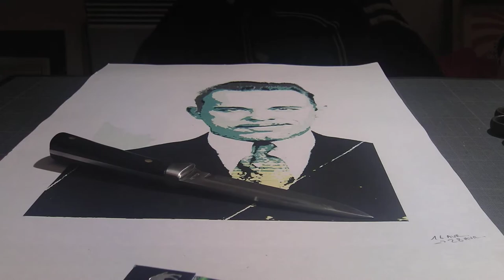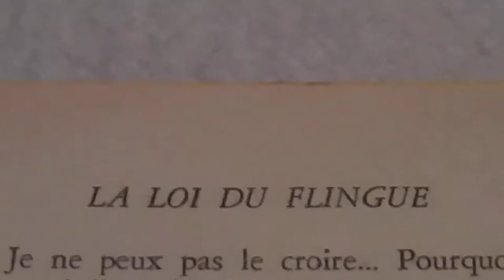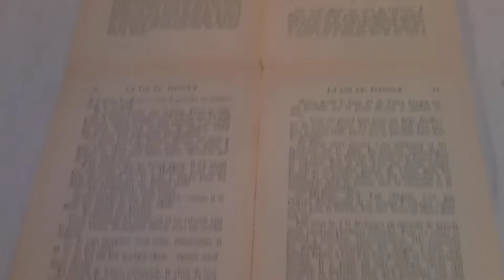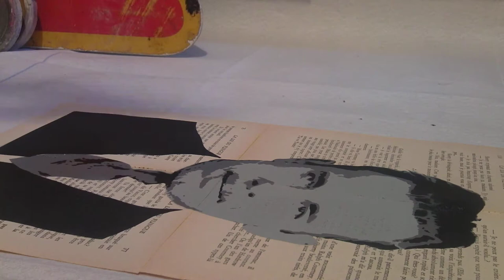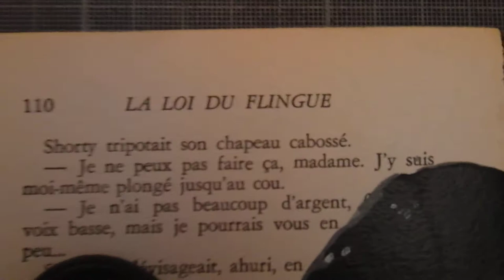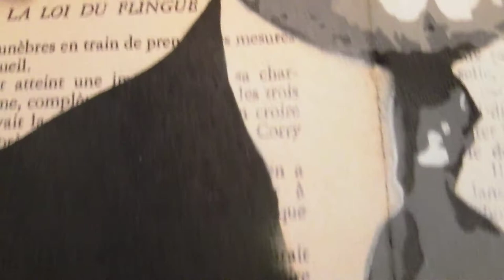John Herbert DILLINGER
Making of poch John Herbert Dillinger - 1903/1934 - Public Enemy Number 1 and famous American Bank Robbery.

Banks confirmed to have been robbed by Dillinger were:
Before Lima
New Carlisle National Bank, New Carlisle, Ohio, of $10,000 on June 21, 1933;[11]
The Commercial Bank, Daleville, Indiana, of $3,500 on July 17, 1933;
Montpelier National Bank, Montpelier, Indiana, of $6,700 on August 4, 1933;
Bluffton Bank, Bluffton, Ohio, of $6,000 on August 14, 1933;
Massachusetts Avenue State Bank, Indianapolis, Indiana, of $21,000 on September 6, 1933;
After Dillinger was broken out of Lima
Central National Bank And Trust Co., Greencastle, Indiana, of $74,802 on October 23, 1933;
American Bank And Trust Co., Racine, Wisconsin, of $28,000 on November 20, 1933;
First National Bank, East Chicago, Indiana, of $20,000 on January 15, 1934;
After escaping Crown Point
Securities National Bank And Trust Co., Sioux Falls, South Dakota, of $49,500 on March 6, 1934;
First National Bank, Mason City, Iowa, of $52,000 on March 13, 1934;
First National Bank, Fostoria, Ohio, of $17,000 on May 3, 1934;
Merchants National Bank, South Bend, Indiana, of $29,890 on June 30, 1934.
To obtain more supplies, the gang attacked the state police arsenals in Auburn and Peru, stealing machine guns, rifles, revolvers, ammunition and bulletproof vests. On October 23, 1933, the gang robbed the Central National Bank & Trust Company in Greencastle, Indiana. They then headed to Chicago to hide out. On December 14, 1933, CPD Detective William Shanley was killed. The police had been put on high alert and suspected the Dillinger gang of involvement in the robbery of the Unity Trust And Savings Bank of $8,700 the day before. Shanley was following up on a tip that one of the gang's cars was being serviced at a local garage. John "Red" Hamilton showed up at the garage that afternoon. When Shanley approached him, Hamilton pulled a pistol and shot him twice, killing Shanley, then escaped. Shanley's murder led to the Chicago Police Department's establishment of a forty man "Dillinger Squad".
The gang then spent several weeks in Daytona Beach, Florida during the holidays. While Makley, Clark, and Pierpont extended their vacation by driving west to Tucson, Arizona, Dillinger and Hamilton left Florida on January 14, driving through the night to get to Chicago the next day. That same afternoon, they robbed the First National Bank in East Chicago. Hamilton took the bank president, Walter Spencer, hostage, while Dillinger did the same to a responding police officer, Hobart Wilgus. Upon leaving the bank, Dillinger and Hamilton were confronted by seven policemen who had arrived while the robbery was in progress. One officer, Patrick O'Malley, shouted to Wilgus, who twisted, giving O'Malley a clean aim. He fired four shots at Dillinger's bulletproof vest. Dillinger turned on him, and fired a return burst. O'Malley was killed instantly, struck eight times. Hamilton was wounded during the shootout that resulted. Dillinger was officially charged with Officer O'Malley's murder although the identity of the actual killer was debatable, and it is in question whether Dillinger participated in the robbery at all.
As police began closing in again, the men left Chicago to hide out first in Florida; later at the Gardner Hotel in El Paso, Texas, where a highly visible police presence dissuaded Dillinger from trying to cross the border at the Santa Fe Bridge in downtown El Paso to Ciudad Juárez, Mexico; and finally in Tucson, Arizona.[6]